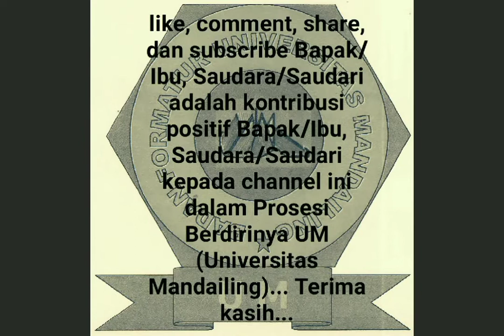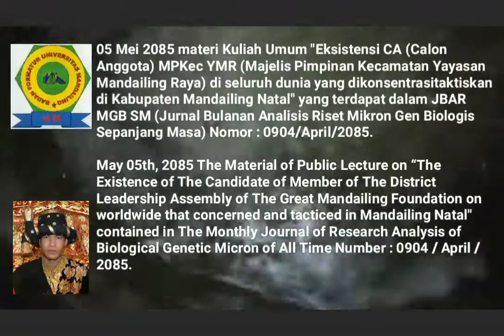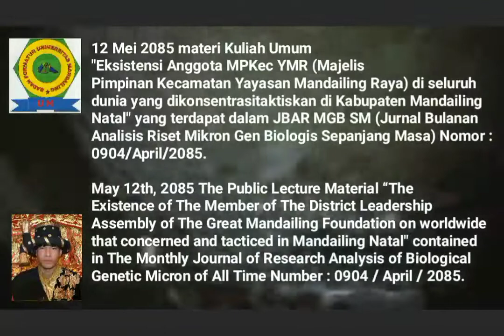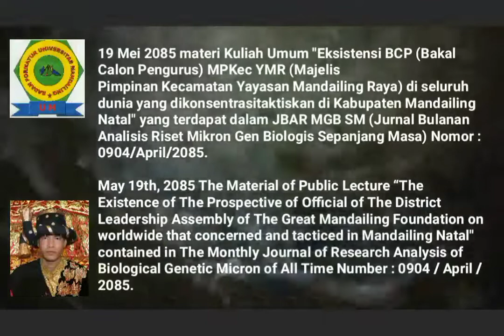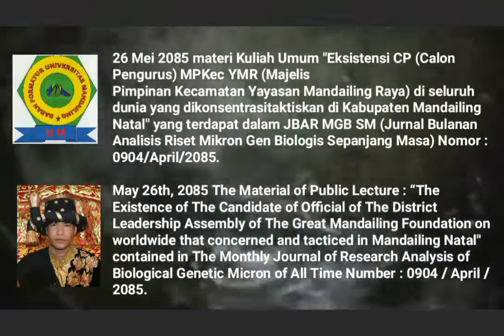🎓Mandailing University Towards Establishment, 🎓Material of Saturday Public Lecture, MAY OF 2085 AD🎓